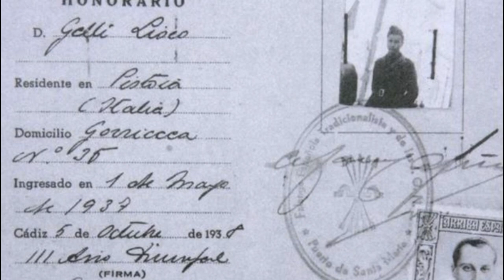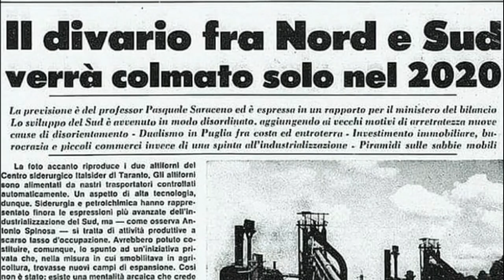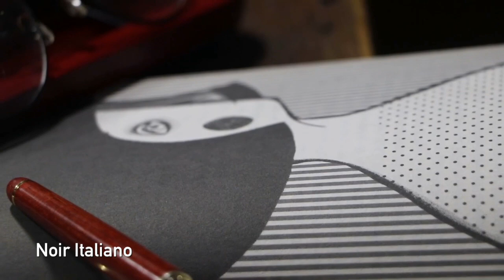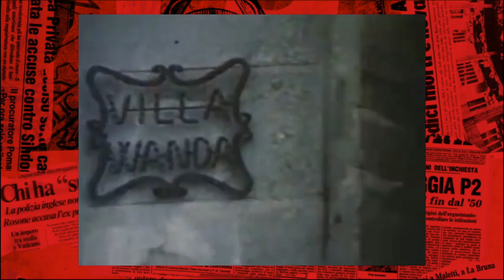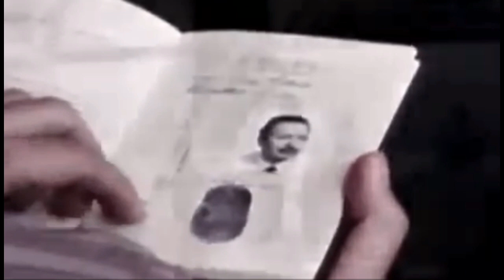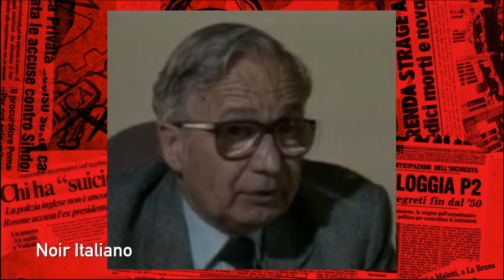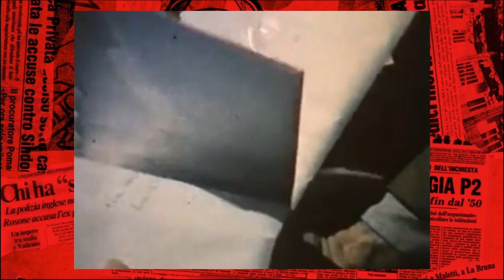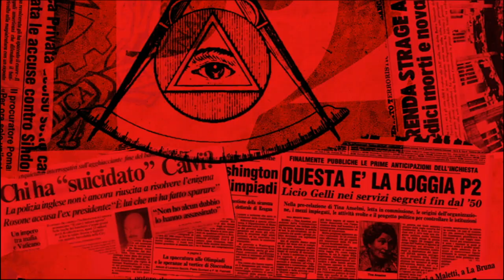L' ombra OSCURA di LICIO GELLI - Vita, misteri e trame del MAESTRO VENERABILE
Una delle figure piu' misteriose e controverse, un filo nero che collega tutti gli angoli piu' bui e misteriosi della storia d'Italia.
Chi era LICIO GELLI?